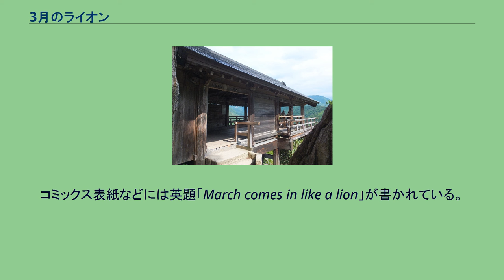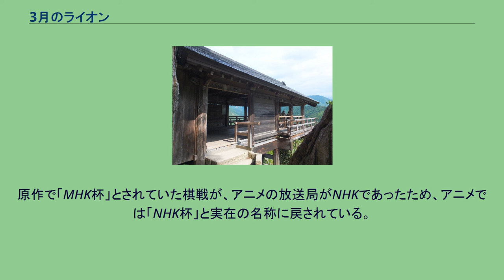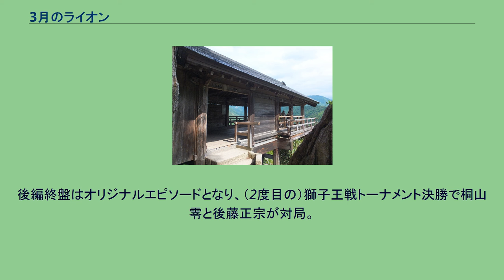3月のライオン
『3月のライオン』（3がつのライオン）は、羽海野チカによる日本の漫画作品。
将棋を題材としており、棋士の先崎学が監修を務める。
『ヤングアニマル』（白泉社）にて2007年14号から連載開始。
羽海野チカ原案・監修、西川秀明執筆による『3月のライオン』のスピンオフ『3月のライオン昭和異聞 灼熱の時代』（3がつのライオンしょうわいぶん しゃくねつのとき）が、同誌にて2015年9号から2020年7号まで連載。
2015年9月にテレビアニメ化と実写映画化が発表され、テレビアニメは2016年10月から放送（テレビアニメ参照）、実写映画は2017年に公開された（実写映画参照）。
2018年7月時点で累計発行部数は300万部を突破している。
連載当初から休載しがちであり、長らく不定期連載の状態にある。
特に単行本コミックス新刊発売前は2 - 3号程度連続で休載し、新刊発売時に連載再開する際、発売された単行本の続きから本誌で読めるようになっている。
初めての青年誌連載で、男性中心の雑誌なので女性は夢のある姿に、川本家のあかりたち3姉妹を描いた。
桐山零は、時代劇の『居眠り磐音 江戸双紙』シリーズを資料として渡され、男はつらく厳しい闘いでも、終われば優しく迎え入れてくれる人がいるとまた頑張れる姿を参考に、そういう男の子として描いた。
棋戦について、作中では全部で7つのタイトル戦が存在し、名人戦以外は異なる架空の名称となっている。
なお、獅子王戦については本作とのコラボレーションで「第零期 獅子王戦」と銘打った非公式戦が2017年3月に開催された（詳細は将棋電王戦参照）。
コミックス14巻では羽海野の前作である『ハチミツとクローバー』の「藤原デザイン事務所」の面々が登場し、『ハチミツとクローバー』のその後に触れられると共に、零が部長を務める駒橋高校将棋部（部員は校長、教頭ら教師陣）と職団戦（職域団体対抗将棋大会）で対局する。
コミックス表紙などには英題「March comes in like a lion」が書かれている。
映画『三月のライオン』（1992年、監督：矢崎仁司）を羽海野は観ていなかったが「おかっぱの女の子が食べかけのアイスをくわえている」映画ポスターと映画タイトルの印象が残っていた。
この句はイギリスの天気の諺「3月はライオンのようにやってきて、子羊のように去る (March comes in like a lion and goes out like a lamb)」（en:Weather lore#Lion and Lamb参照）からであり、羽海野は「物語がつくれそうな言葉」と感じていた。
また、監修の先崎は、順位戦は6月に始まり、昇級・降級を賭けた最終局が3月に行われるため、棋士が3月にライオンとなる旨をコメントしている。
以下の各賞を受賞している。
同誌連載の『ベルセルク』作者・三浦建太郎からは「アニマル一男らしいマンガ」と評価されている。
桐山零は、幼いころに交通事故で家族を失い、父の友人である棋士、幸田に内弟子として引き取られ、15歳でプロ棋士になった。
幸田の実子の香子たちとの軋轢もあり、六月町にて1人暮らしを始めた零は1年遅れで高校に編入するが、周囲に溶け込めず校内で孤立し、将棋の対局においても不調が続いていた。
自らの境遇を停滞していると感じていた零は、ある日先輩棋士に無理やり付き合わされたあげくに酔いつぶされ、倒れこんでいたところを川本あかりに介抱されたことがきっかけで、橋向かいの三月町に住む川本家と出会い、3姉妹と夕食を共にするなど交流を持つようになる。
そんな折、獅子王戦トーナメントにて、義姉の香子を巡る因縁を持つ棋士・後藤との対決に零は気炎を上げるが、それを意識するあまりに己の分を見失い、格上であるA級棋士の島田を侮っていたことを島田本人に見透かされて、大いに恥じる。
その後、島田と後藤の対局を見た零は、ひとつ自分の殻を破り、島田の研究会に参加する。
学校生活でも、担任の教師・林田の提案で将棋部を設立することになり、紆余曲折を経て放課後理科クラブと合体した放課後将棋科学部（将科部）に所属し、部活動を体験する。
こうした様々な人々に関わることで、少しずつ零の心境に変化が生じていった。
進級後しばらくして、零は川本家の次女・...